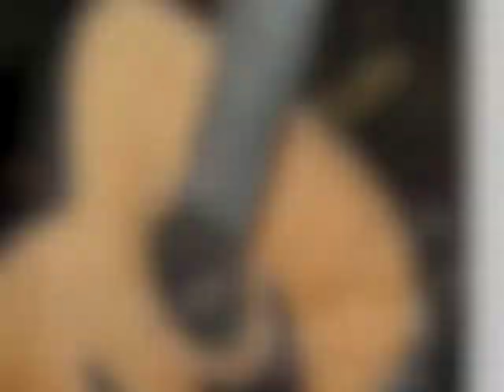Earth by Lance Allen Fingerstyle Guitarist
"Earth"